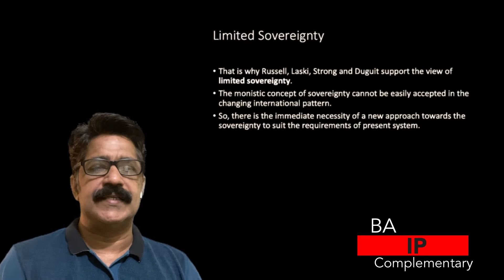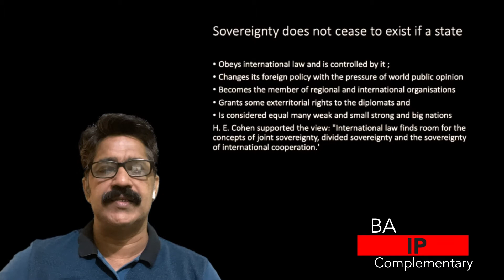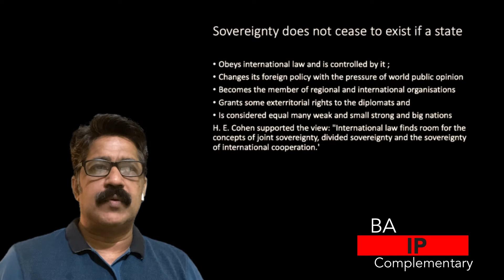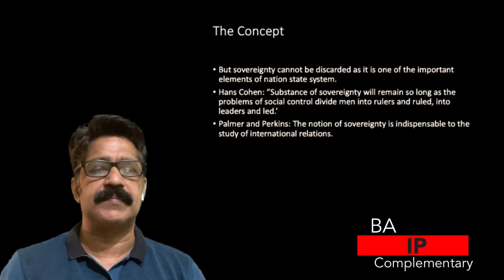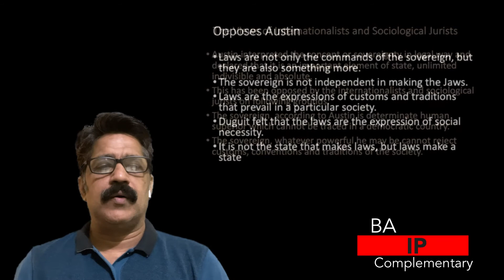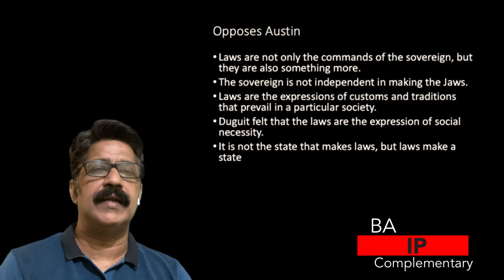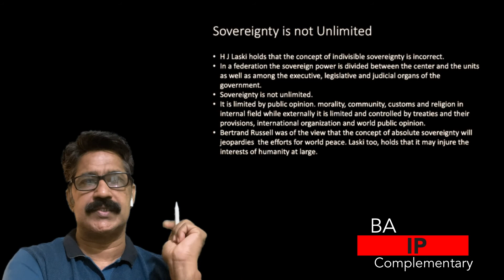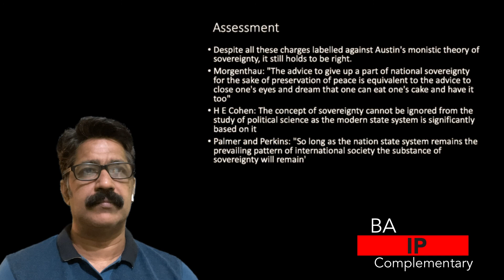Sovereignty: Why Limited?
BA IVth Sem Political Science Complementary- International Politics